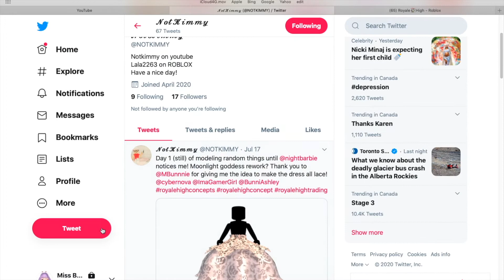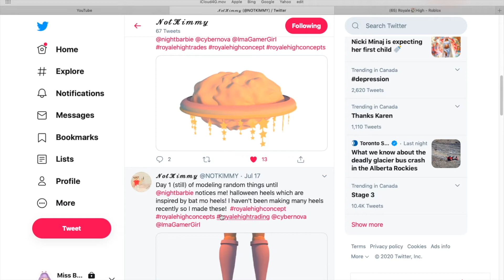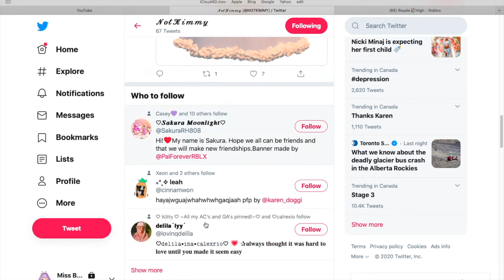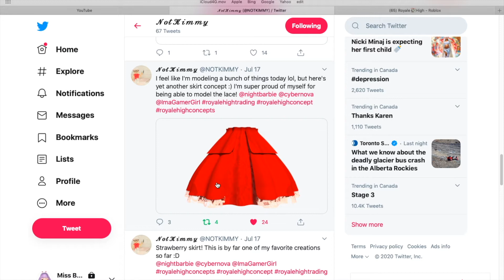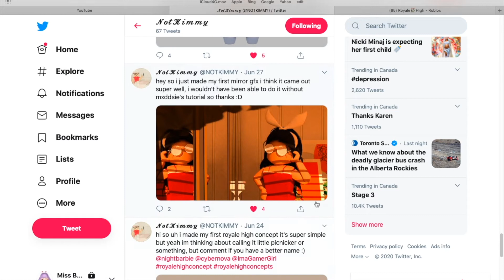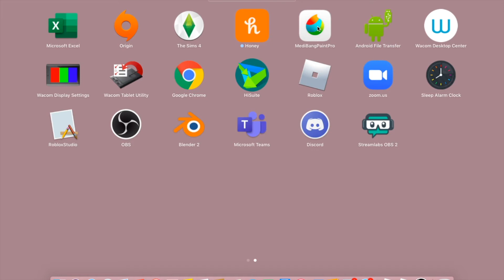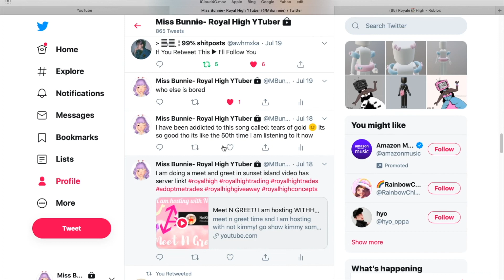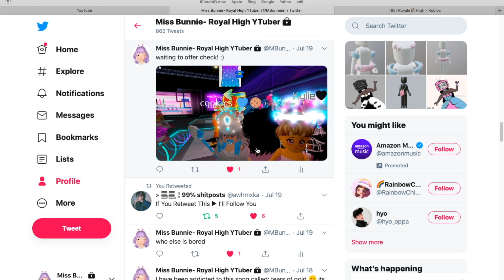ROYAL HIGH CONCEPTS! By: NotKimmy! ||Roblox Royal High